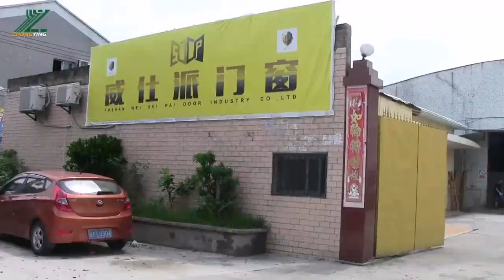House Entrance Designs In India